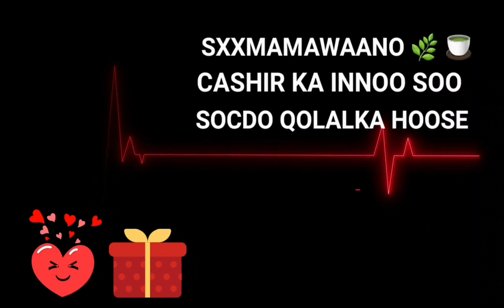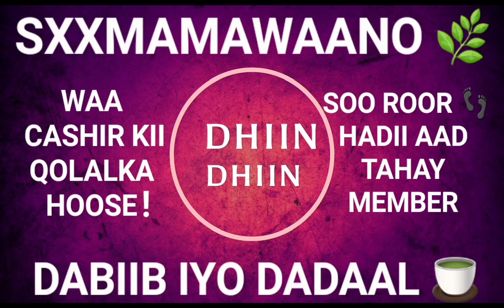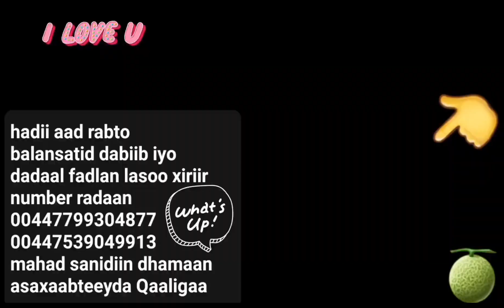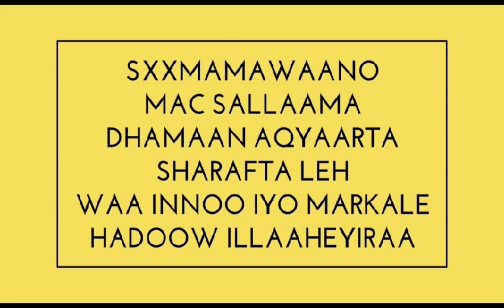DARYEELKA UGXAANTA DACIIF KAA IYO CARARASHAASHA BAA,BA,AY ROON CAAFIMAAD KU CABA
ASALAAMU CALLEEYKUM DHAMAAN ASAXAABTEEYDA QAALIGAA INSHA ALLAH KUSOO DHAWAADA CHANNEL KA IYO BARNAAMIJ YADIISA QAALIGAA SXXMAMAWAANO 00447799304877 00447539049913 INSHA ALLAAHU QEEYR 6